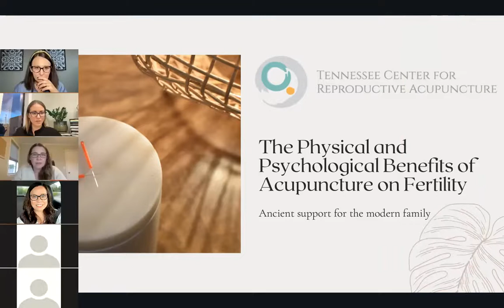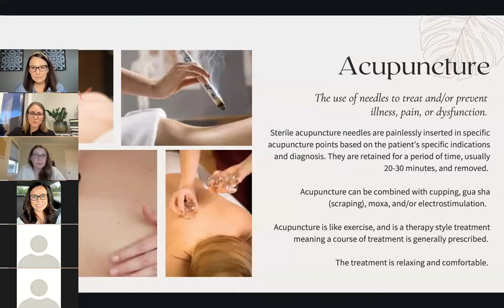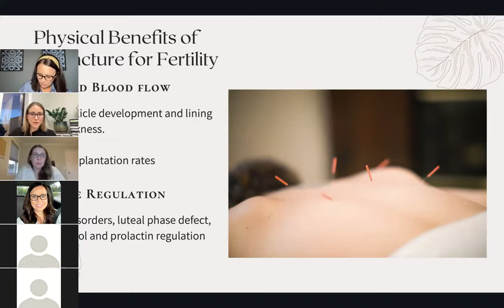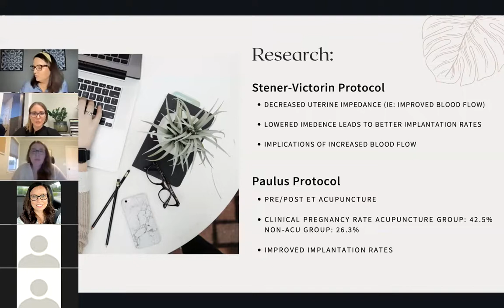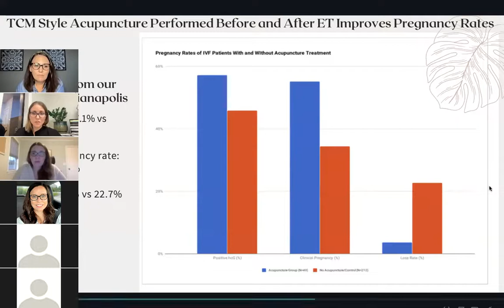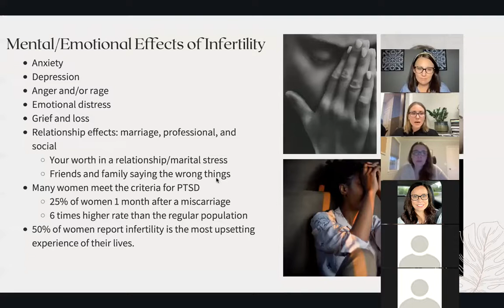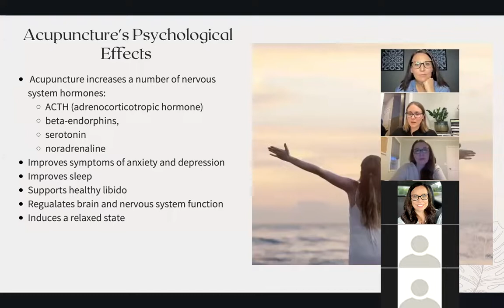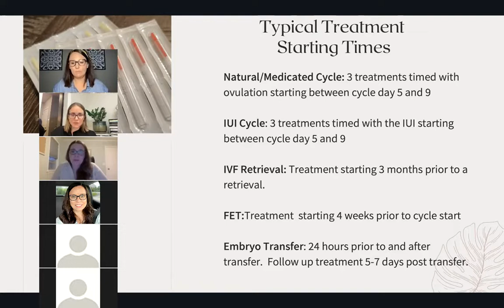and @TNFertilityacu Acupuncture for Fertility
We recently had the opportunity to present on acupuncture for fertility at an online event hosted by @TennesseeReproductiveTherapy! Here is a sneak peak of the presentation! ⁠
We presented on the physical and psychological benefits of acupuncture and went through some of the research supporting acupuncture for fertility, how it works, how to find someone qualified in your area, and more! We hope you find it helpful! ⁠